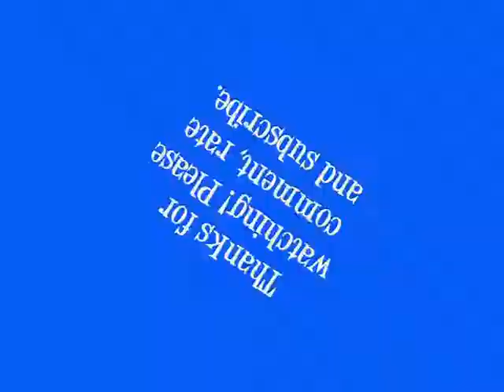★Super Skill★ ★Volume 2★